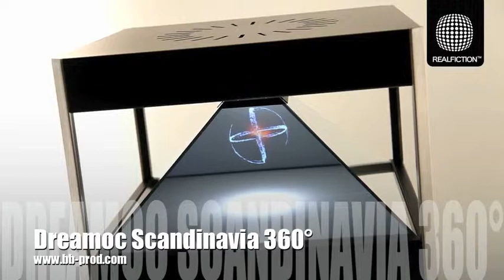Dreamoc scandinavia 360°.m4v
Trailer Scandinavia 360 °